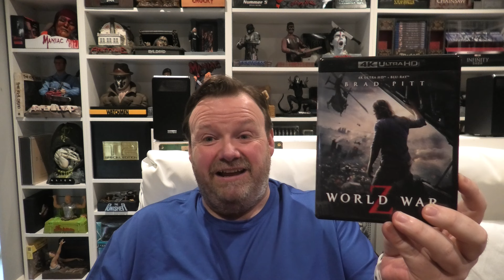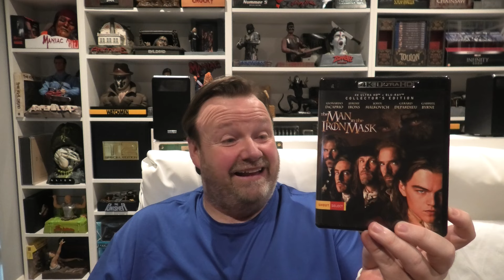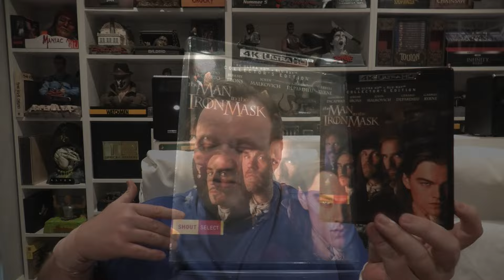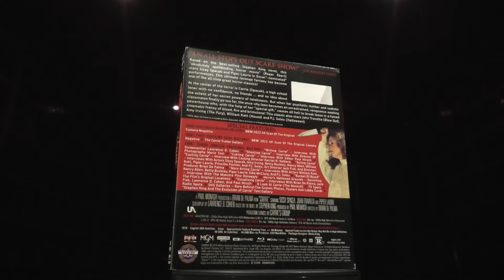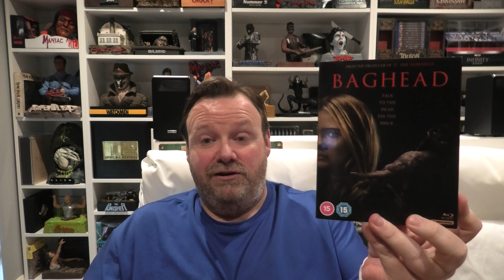My Latest 4k & Bluray Pickups. (Scream Factory & 2 Terrible Horror Movies)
For this video I am going to showing some of my recent 4K & Blu-ray pickups I've gotten in the last couple of weeks. I will also be sharing my thoughts on the 4K transfers. A huge thank you to Carl and Mark over at HD Movie Source for helping me out with a lot of these titles.

Sony X800M2 4k Ultra HD Blu-Ray Player.

Sony 65A95L 4k OLED TV.